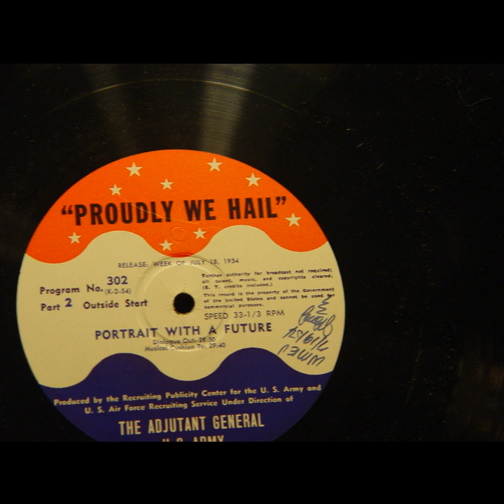Proudly We Hail - Portrait With A Future (#302)